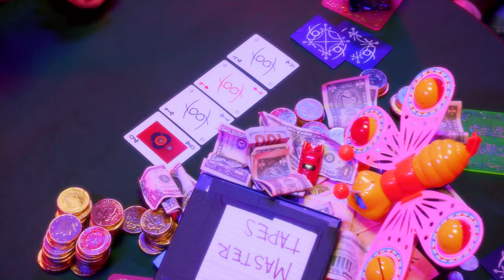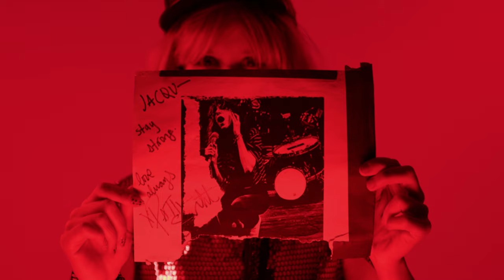Jackie Lynn "Casino Queen" (Official Music Video)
Track from "Jacqueline" LP/CS/CD, out on April 10, 2020 from Drag City.

Directed by Haley Fohr & Krzys Piotrowski
Cinematography and Editing by Krzys Piotrowski
Gaffer: Michael Jarzabek
Crew: Paul Brennan, Lukasz Dziewiatkowski, and Gillian Hastings

Poker Players :
Kathryn Klingle, Tonika Todorova, and Nell Voss

Thank you to Soccer Club Club & The Harpin Arts Center